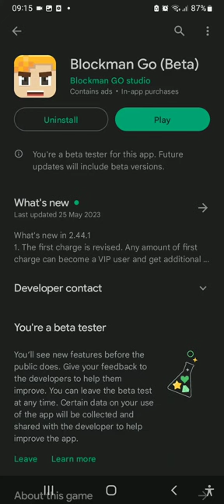OLD BLOKCMAN GO IS BACK IN (Blockman Go) BedWars FUNNY MOMENTS